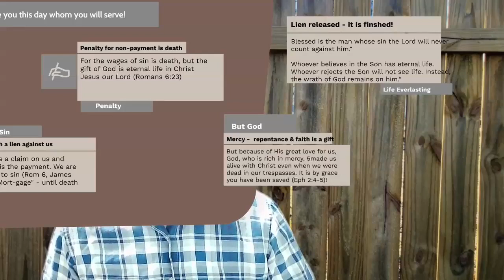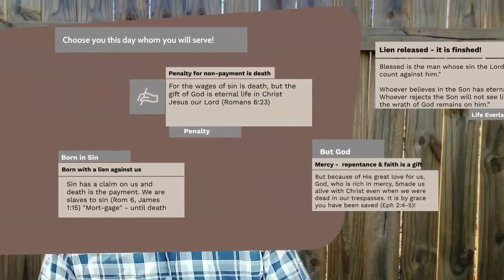It is Finished! Arm | Your | Soul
There are 2 placed in the Scripture where the phrase "It is Finished" is found. Here's a quick phrase study.  One leads to death, and one to LIFE. Check it out!